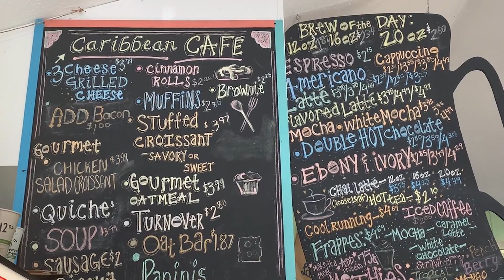Mexico Beach coffee shop opens just 5 weeks after Hurricane Michael, adapts for workers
The owner of a Mexico Beach coffee shopped worked hard to get his store open to service the community just five weeks after Hurricane Michael made landfall in the town.